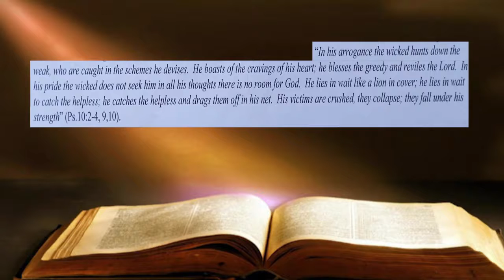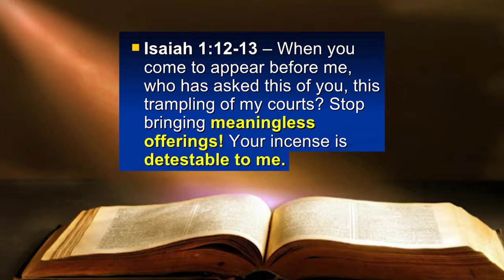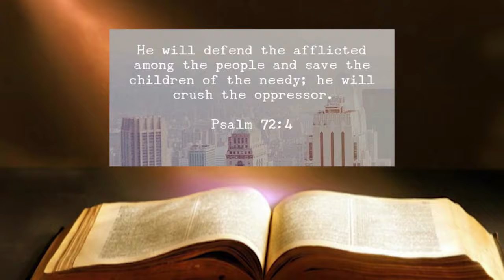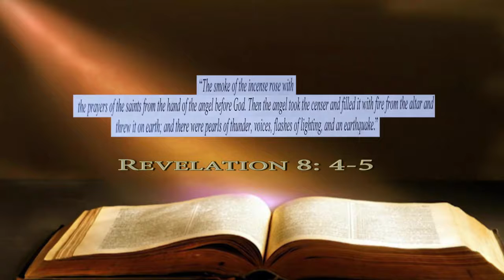NLEC Worship: Letting the Lament Result in Positive Action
On this episode of NLEC Worship we might ask, The need is all around us, so how do we help? Letting the lament result in positive action.

204-242